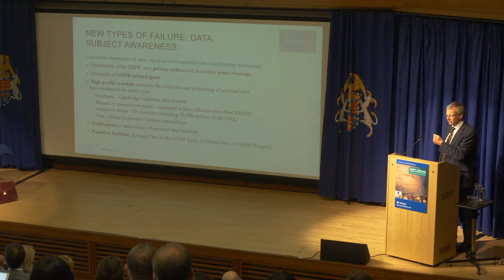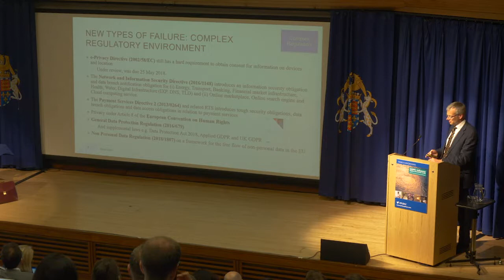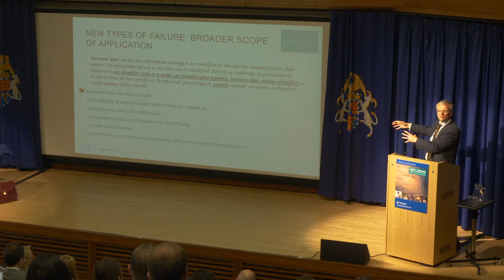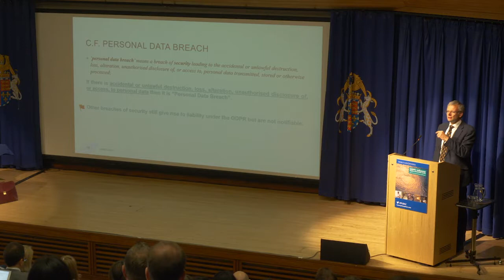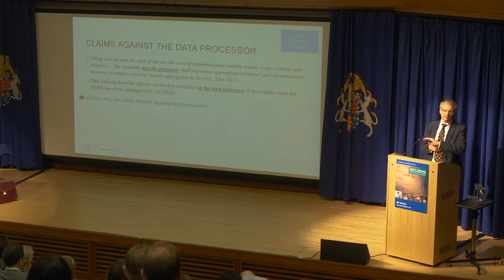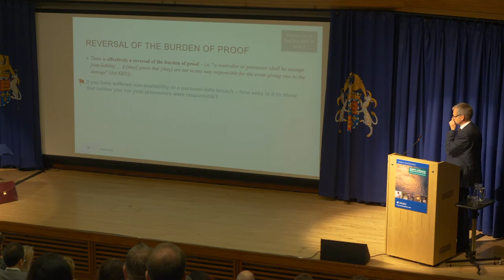Supply Chain Liability and the Spectre of Class Actions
Ashley Winton, Partner, McDermott Will & Emery, UK

Recorded at Privacy Laws & Business 32nd Annual International Conference